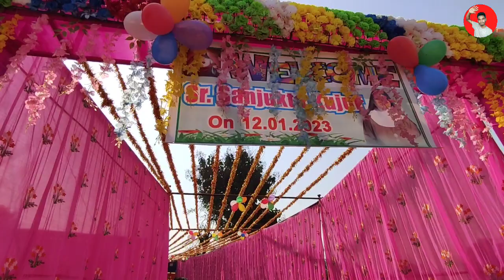Sister Final Manat | First Time Dekha | X Bro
Sister Final Mannat | First Time Dekha | X Bro